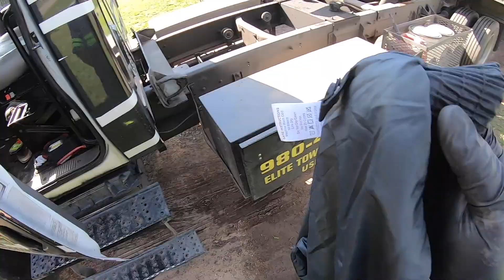1994 MAZDA MX-6 moves after 11 years